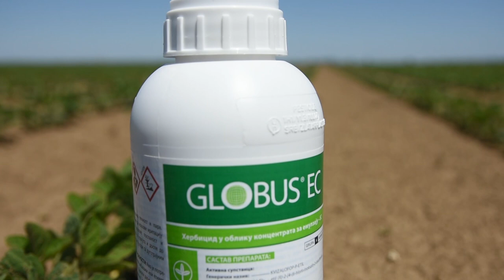Zastita SOJE od KOROVA - U nasem ataru 997